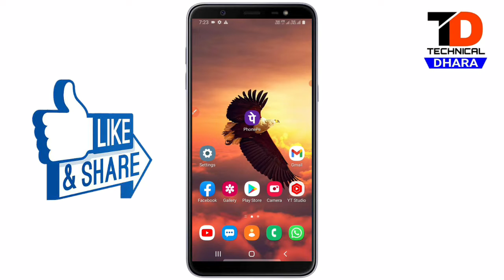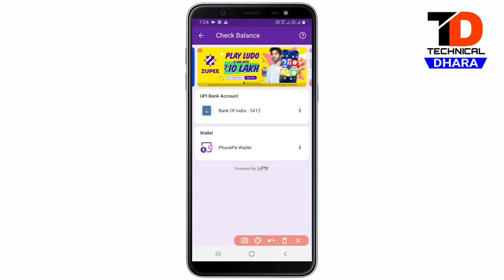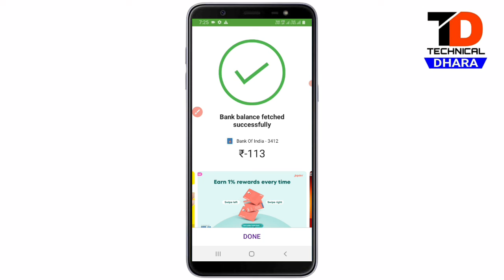phonepe se bank balance kaise check kare||how to check phonepe balance||technical dhara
Phonepe me bank balance kaise check kare
How To check phonepe balance in mobile
Phonepe se bank balance Kaise check kare